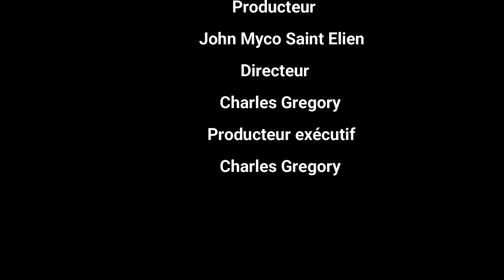Gason visye / se fòt mwen epizòd #10